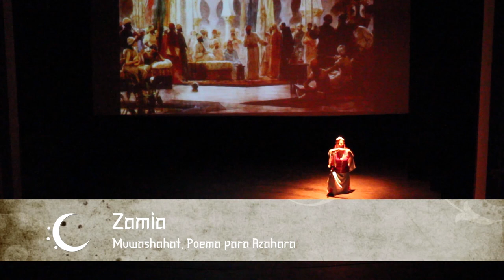The Magic of Arabic Dance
Explore the rich diversity of traditional Arabic dances, from the intricate movements of Belly Dance and the energetic footwork of Dabke to the graceful sways of Khaleegy. Discover the classical elegance of Muwashahat, the earthy charm of Baladi and the mesmerizing spins of Tanoura.
A special thanks to the following creators for their amazing videos, which helped make this compilation of Arabic dances possible:

Be sure to check out their channels for more fantastic content!